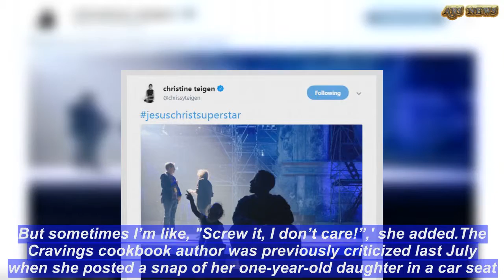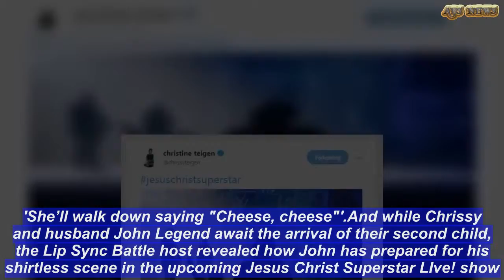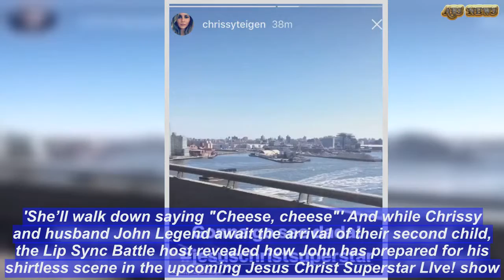Chrissy Teigen reveals the one type of photo she REFUSES to share | ABS US DAILY NEWS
She's usually no-holds barred when posting to social media.But Chrissy Tiegen revealed there is one type of photo she refuses to share on her Instagram account which has 16 million followers.'The only things I think twice about posting are if Luna's in a car seat,' the 32-year-old supermodel told Real Simple in a recent interview. 'You have to check the car seat photo 20 times to make sure the straps are in the right place. But sometimes I’m like, "Screw it, I don’t care!”,' she added.The Cravings cookbook author was previously criticized last July when she posted a snap of her one-year-old daughter in a car seat.    Share this article   Share  Chrissy also mentioned she takes precaution posting baby Luna's 'meltdowns'. 'That seems kind of personal to me,' she explained. 'We don’t want to post embarrassing, intimate moments, where she’s going to grow up be upset about it. But she’s a baby! Sometimes her most adorable moments are in the bathtub.'But Luna isn't shy about the camera either. 'She loves it even more than I do! She never does a teeth smile for us, but for the paparazzi she will,' Chrissy quipped.'She’ll walk down saying "Cheese, cheese"'.And while Chrissy and husband John Legend await the arrival of their second child, the Lip Sync Battle host revealed how John has prepared for his shirtless scene in the upcoming Jesus Christ Superstar LIve! show.'John has been rehearsing and he’s going to start fasting soon because he has a shirtless scene,' Chrissy told US Weekly recently.'He’s taken this role so seriously. I don’t know how Broadway people do it. It’s all encompassing. 'I was at rehearsal yesterday and the amount of themselves and work they put it, it’s so much work. 'I feel like they should do a full run, it’s only one show! But I won’t be cooking for Jesus since he’ll be on a fast,' she explained.John plays Jesus, alongside Sara Bareilles as Mary Magdalene and Alice Cooper as King Herod in Sunday's production of the Andrew Lloyd Webber/Tim Rice classic musical. The special will air from 8-10:15pm ET/PT.